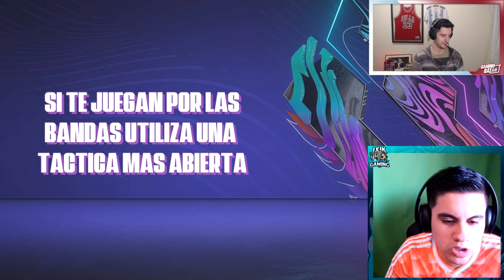¿CÓMO MANEJAR TÁCTICAS Y FORMACIONES? con CRACKHEBER (trece 30-0 en FIFA 20) - Guía definitiva #10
Toca hablar de tácticas personalizadas y formaciones para prepararnos para FIFA 21 y que mejor que traer a Héber Cárdenas, mejor conocido como CrackHeber, pro player de Ixik Gaming y hacedor de trece (sí, trece!) 30-0 en FUT Champions en este FIFA 20. Consejos de la mano de alguien que sabe de esto y mucho.